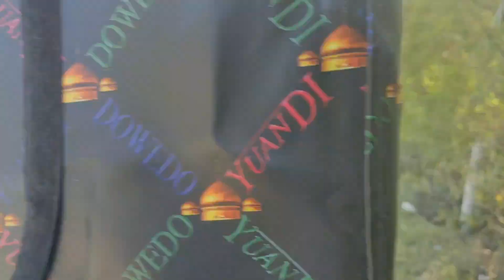পরিবার নিয়ে ঘুরলাম 🙂